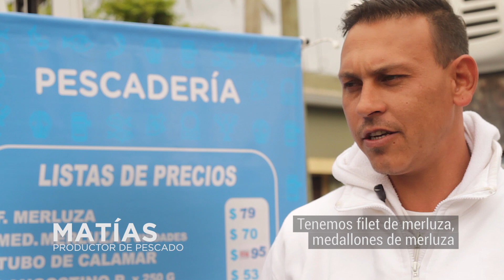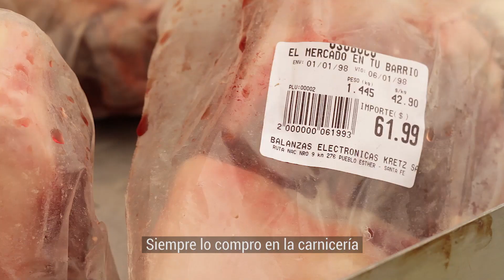El mercado en tu barrio: buen precio, cerca de tu casa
ElMercadoEnTuBarrio Productos de calidad, a buen precio, cerca de tu casa. ¡Buscá qué día va a estar el mercado en tu barrio!